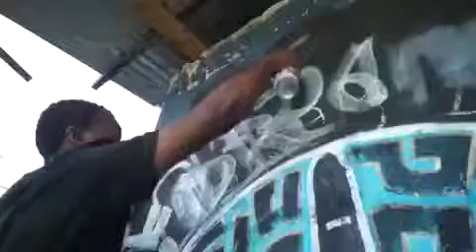WomenXpress 2016 (TANZANIA)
There is fact that woman are underrepresented in the street art scene and that the work is harder for them. Indeed, when you look at statistics, the percentage of female street artists is very low. Some of them needs help to step up, fight blockages and breaks. In Tanzania, there is still a need to show that female artists’ works have a strong message to communicate.